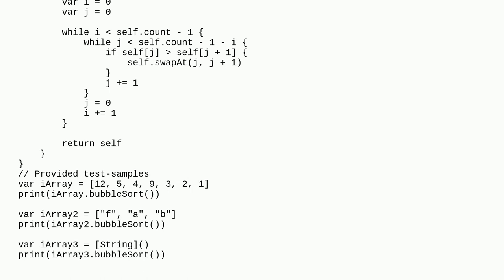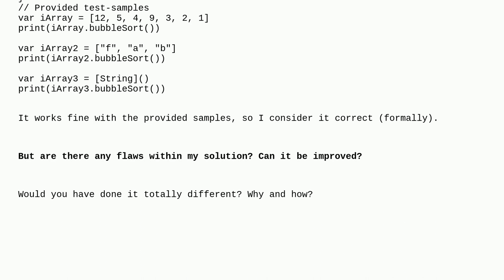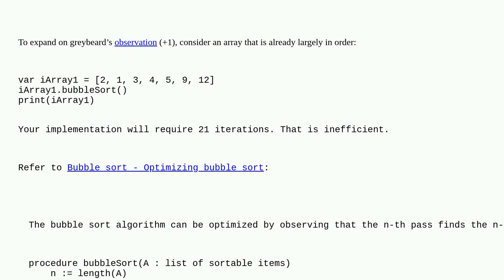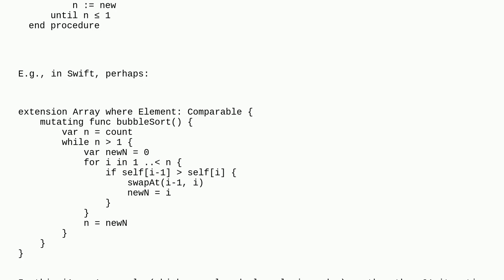Codereview: Bubble Sort as extension to Swift-Arrays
Bubble Sort as extension to Swift-Arrays

A special thanks goes out to the awesome community

  swift algorithm